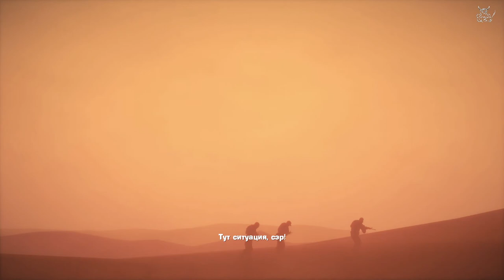[Ваши Игры] - Spec Ops The Line